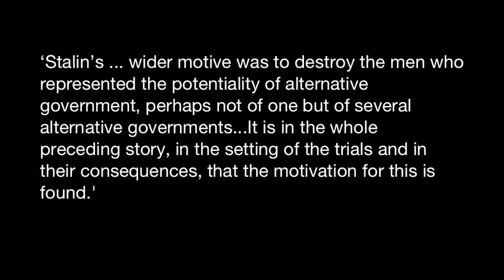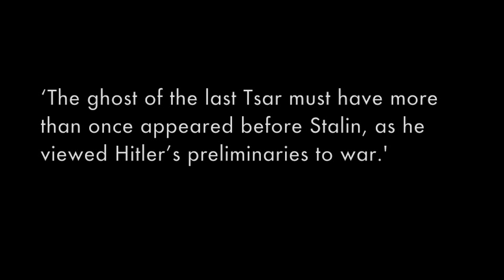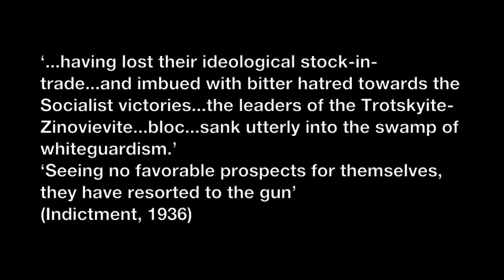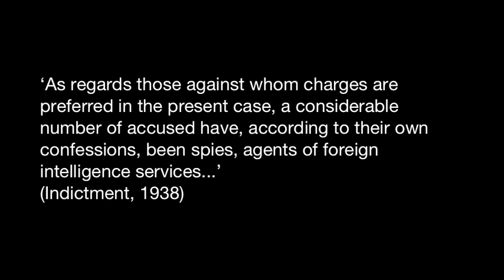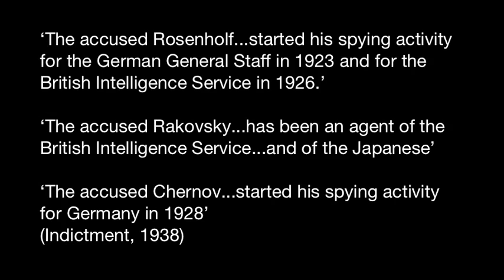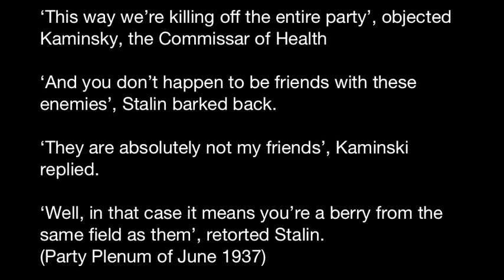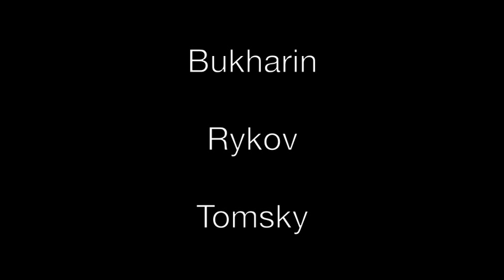Moscow Trials - A Reassessment 1